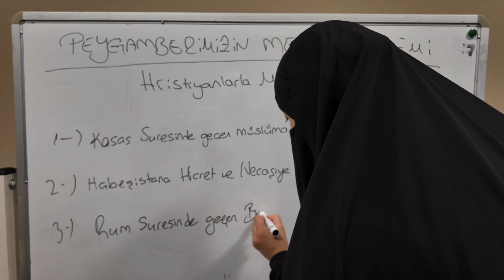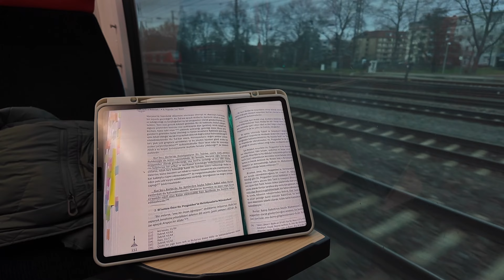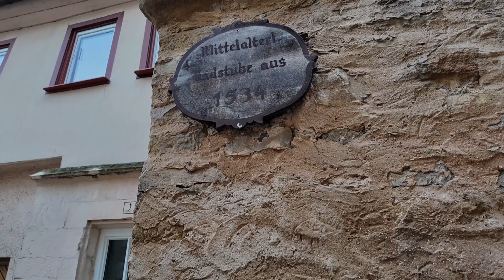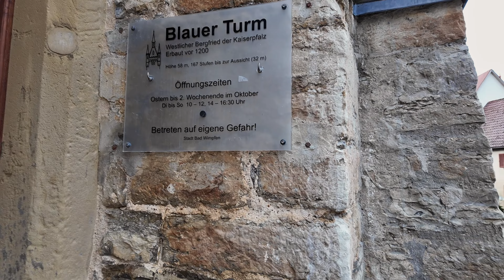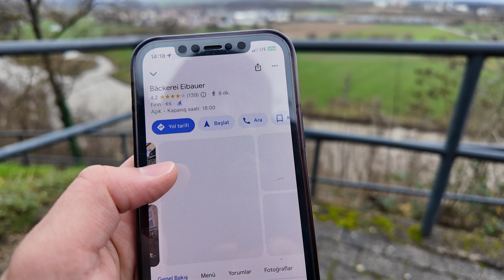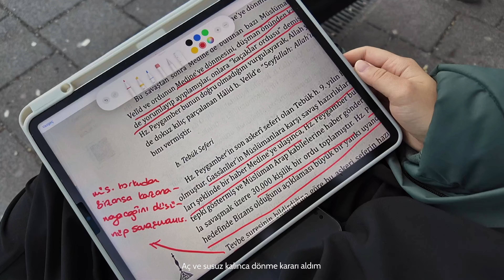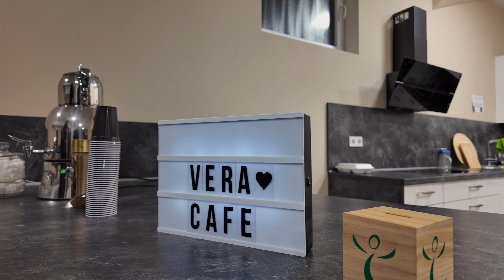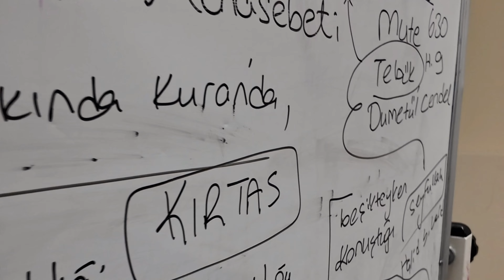Traveling alone in Germany| My Islamic History course | Mosques in Germany | Daily Vlog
Yaklaşık 3 senedir Almanya’dayım . İlk zamanlar adaptasyonda direnmiş olsamda artık yaşadığım ülkenin şartlarına, kültürüne bir şekilde uyum sağlayıp, kendi hayatımı bir düzen içerisinde devam ettirmem gerektiğini farkettim . Türkiyedeyken de yazları sürekki kamp yapan biri olarak Almanya’da fırsat buldukça seyehat ediyorum . Gideceğim şehir , yer bilindik ya da popüler mi beni hiç ilgilendirmez . Daha çok tarihi şehirleri , Altstadt’ları görmeyi gezmeyi daha çok sevdiğim için seyehat edeceğimde böyle küçük yerler bulmayı tercih ediyorum. Entegrasyonun getirdiği bir sonuç olarak ta Almanya soğuk mu sıcak mı yok hava güneşli mi kapalı mı diye bakmadan bu ülkede seyehat etmek gerektiğini idrak ettim . Yoksa evden çıkamaz , iş ev ev iş rutininde boğulursunuz.  . Bu video da akşam ders vermeden önce yapacağım okumalarımı Almanya’nın küçük ama tarihi bir şehrine giderek gerçekleştirdiğimi göreceksiniz . 1 saat tren yolculuğu esnasında okumalarımı yapmam , arada pencereden dışarıya baktığımda karşılaştığım manzaralarla huzur bulmam , evde masa başında dikkatim her dağıldığında elimin telefona gitmesi yada mutfağa gitmemle sonuçlanmasından daha iyidir . O yüzden yolculuk esnasında çalışmayı da , yolculuk yapmayı da , yeni yerler görmeyi de tercih ediyorum evdeki saatlerce can çekişmeme 😁 Umarım sizinde istifade edebileceğiniz bir video olmuştur . Ben lafı fazla uzatmayım keyifli seyirler❄️